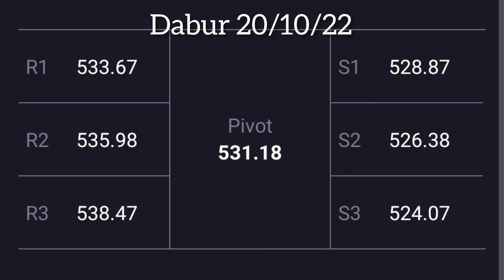Dabur share latest news today target price